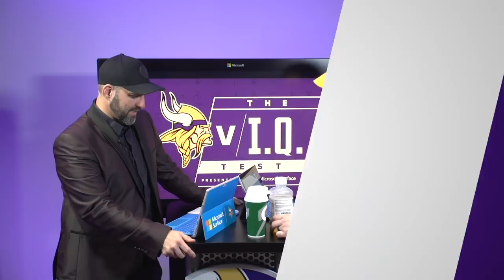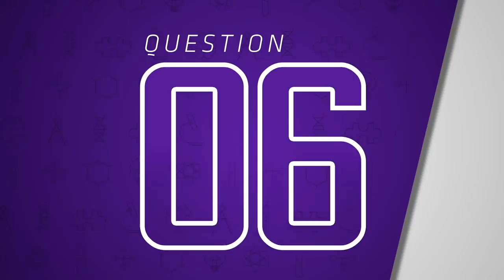vI.Q. Test: Nick Easton | Minnesota Vikings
The vI.Q. Test is back this week on "Vikings Connected," with G Nick Easton being pushed to the limit by Chris Hawkey.